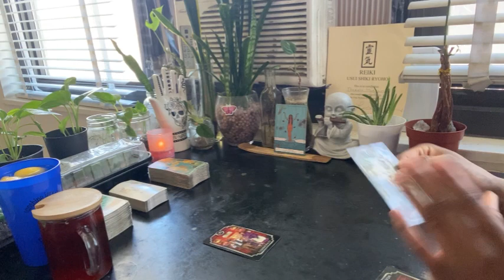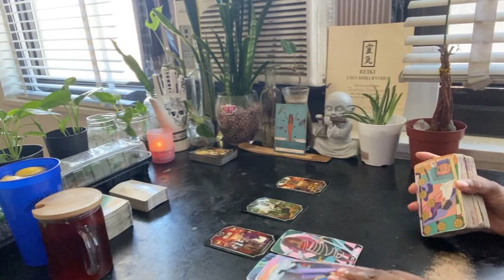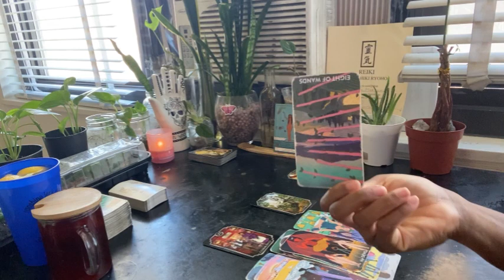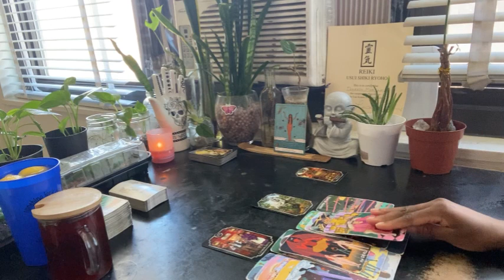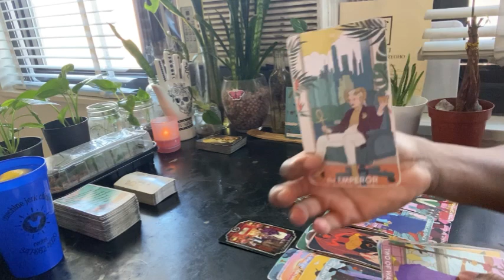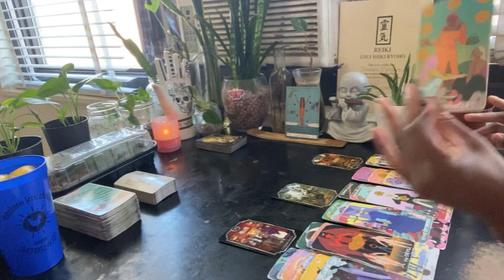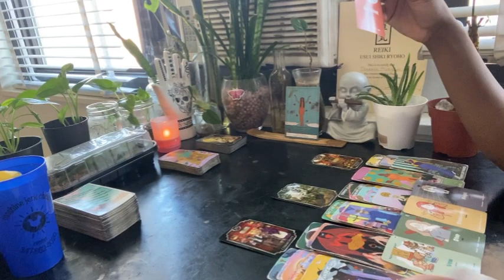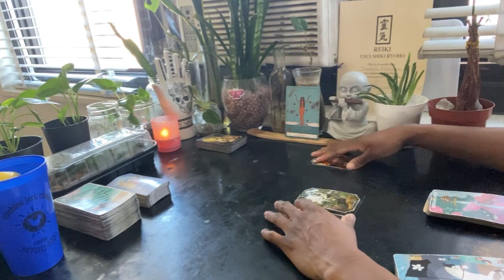Leo ♌️ You're Not Crazy It Is What/Who You Think It Is 👁️ More To This Story Than You Know 🤨